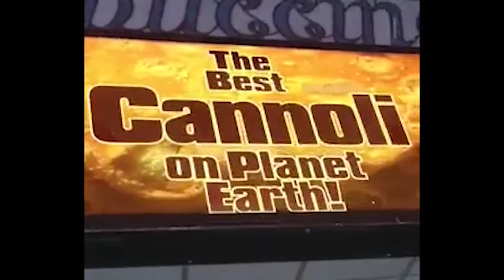Crowd Funded Music Video - 'Inside His Eyes' Madi Di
Posting for a FBF : "Madi falls in love with a man yet she has no idea of his dark side at play, watch as things slowly fall apart."

Hey guys you asked for it here is OUR Music Video that I am sharing for 'Flashback Friday', this was completely Funded by Kickstarter, with a total of $3500 budget raised from my community, fundraisers and donations from permits to gift certificates in restaurants to wardrobe to everything. I will list a credit below of thank you's to the incredible cast & crew on this super special project. We hope you love it.

Song: 'Inside His Eyes'
Producer: Josh Rodriguez
Songwriter: Maria Di Cara

Special Thanks to:

Director: Joseph N. Di Cara
DOP & Camera Op: Andrew Neiderman & Patrick Berwise
Make-up: James Figueroa
Hair: Gary Rylander
Photography: Valentina Molina
Set Manager: Freia Titland
Set Dressers: Xiomara Forman
Actors: Michael Forman
Michael Kakoulis, Phil Santiago, Ricky Killz, Anthony Pisciotta, Joseph N. Di Cara, & Officers &
'Jakey' as Jakey!

Little Italy Caffe Palermo & Baby John
Hi'tor Lanes
Lynch's Restaurant
Alta Tensione Clothing
Union Restaurant
Nana's House
Ken Diaz
The Town of West Haverstraw
Bowline Point Park
Joe Sparta
Candi Colours Nicole Grilo
Euphoria Salon
Peck's Pond
Sam Draper
Mary Zugibe & Dress Shop